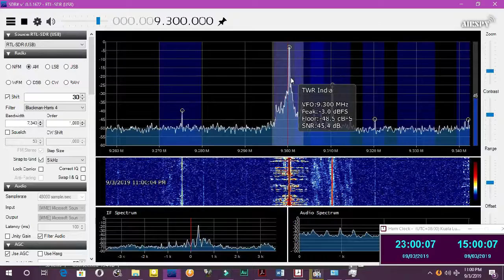1500UTC TWR India in Hindi 9300KHz - Transmitter from Yerevan-Gavar 300KW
Received in Bitung with strong Signal